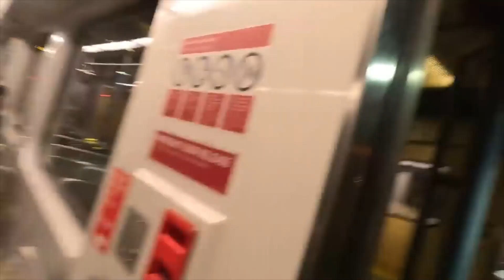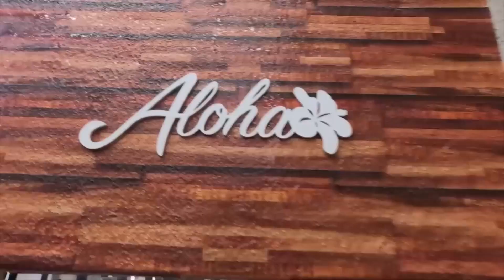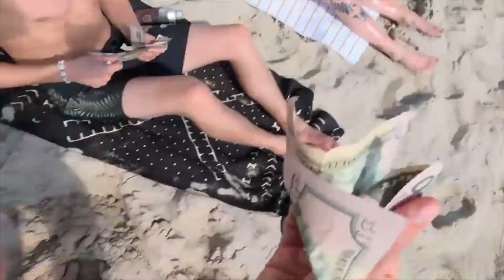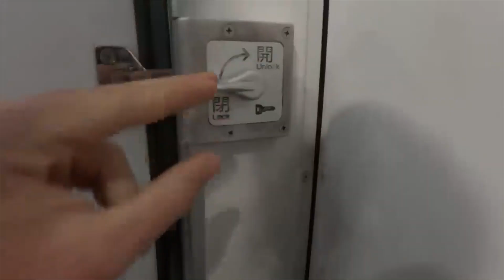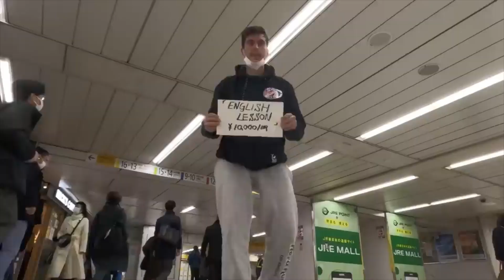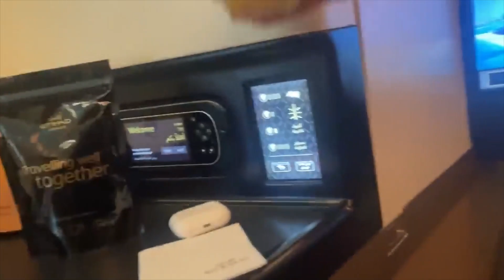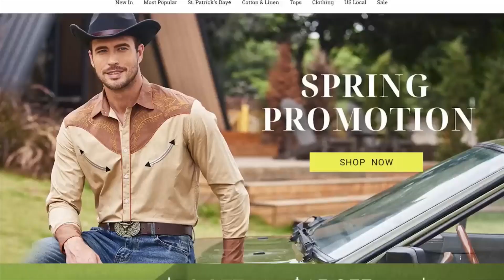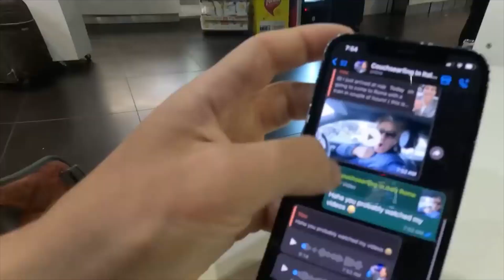I Travelled Around The World For Free!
This is a WILD EXPERIENCE and FIDIAS brings you along for his AMAZING FREE RIDE AROUND THE WORLD! We get to see some AMAZING BUCKET LIST LANDMARKS and some people who will truly SURPRISE you! BUCKLE UP, STRAP IN, and BITE DOWN!